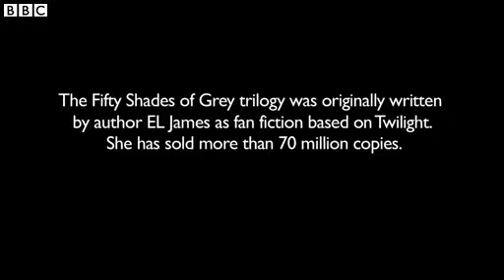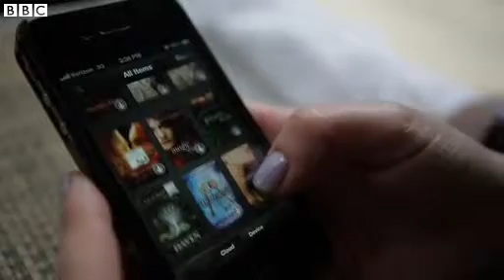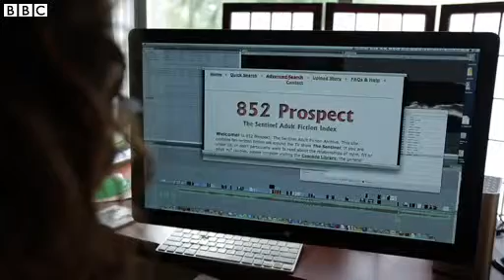Kindle Worlds Do fan fiction writers want to make money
Amazon has announced that fan fiction authors will be able to sell some of their work on the firm's Kindle e-book platform.

Fan fiction is literature inspired by popular books, films and TV shows, written by enthusiasts.

A deal with a TV division of Warner Brothers enables fan fiction based on three TV series to be self-published. They are Gossip Girls, The Vampire Diaries and Pretty Little Liars.

Authors will be able to upload their writing for sale via a new platform called Kindle Worlds. They will receive 35% of the overall price of their work in royalty payments if they have written 10,000 words or more, and 20% for works of 5,000-10,000 words under a new pilot scheme for shorter stories.

The fan fiction community is divided between those who welcome an opportunity to make money and others who claim it could lead to enthusiastic but inexperienced writers being exploited.

The BBC spoke to Jen West, Naomi Novik and Francesca Coppa, three passionate fan fiction authors in New York.

Produced by Anna Bressanin; images by Ilya Shnitser